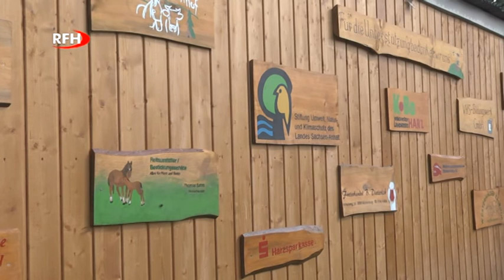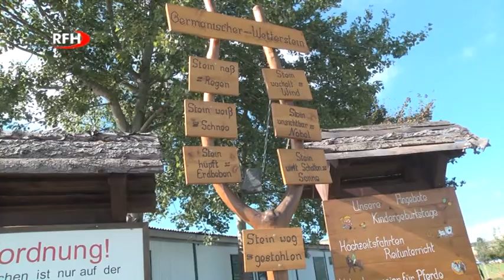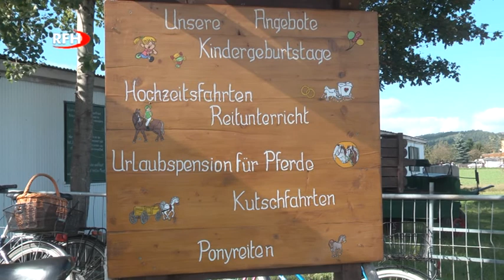Harzer Erlebnisbauernhof mit großer Feier eröffnet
Bei schönstem Sonnenschein und mit vielen Aktionen feierte der neue Harzer Erlebnisbauernhof in Blankenburg Ende September seine Eröffnung. Zahlreiche Besucher waren der Einladung von Initiator Hans Klingner und seinem Verein Pferdesport- und Naturfreunde Blankenburg e.V. gefolgt und besichtigten das Gelände am Finkenweg.

Das Team des ersten vereinsgeführten Erlebnisbauernhofes Sachsen-Anhalts hat es sich zum Ziel gesetzt, Kindern auf spielerische Weise das Thema Landwirtschaft näher zu bringen. Unterstützung erhält der Verein dabei von vielen ehrenamtlichen Helfern und der KoBa Harz.

Der Harzer Erlebnisbauernhof hat zukünftig Montag bis Freitag von 8 bis 13 Uhr sowie Montag und Mittwoch von 15:00 bis 16:30 Uhr für Besucher geöffnet. Nach Voranmeldung können Schulklassen und Kindergruppen hier spannende Projekttage rund um das Leben auf dem Bauernhof erleben.